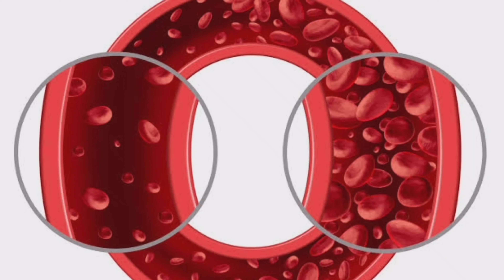pregnancy, anemia, iron injections@ojashealthcare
iron deficiency anemia is very common and very easily preventable.
in kids and pregnant women it can cause poor growth, fatigue, infections and much more.
oral and injectable iron preparations are very effective in non emergency conditions.

VIDEO 1 (अनियमित माहवारी के समाधान)
VIDEO 2 (Pain During Pregnancy)
VIDEO 3 (Period related problems in teenagers)

For Searching